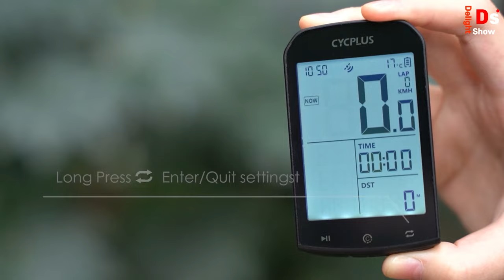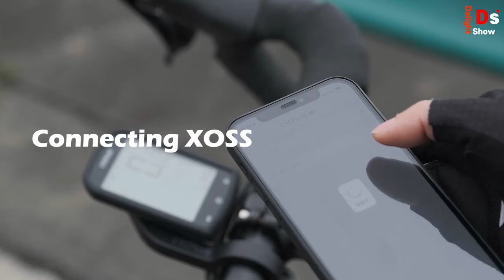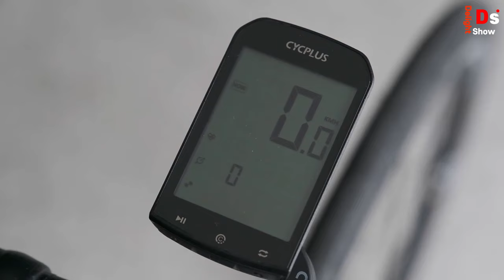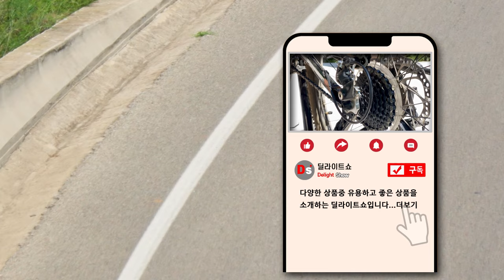알리익스프레스 자전거 용품 카테고리 정리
알리익스프레스에서 다양한 제품중 유용하고 좋은 제품을 소개하는 알리트윗입니다.

알리익스프레스 자전거 업그레이드 소품 13개

▶ 알리익스프레스 바로가기 📌

※ 상기 링크는 동영상 제작일을 기준으로 확인된 정보이며, 링크에 문제가 있을 경우 댓글로 알려주시면 빠르게 수정하도록 하겠습니다.

▶▶ 자전거 카테고리 상품 바로가기

[Chapters]
00:00 INTRO

00:26 자전거 허브 퀵릴리즈 미등랙

00:54 자전거 퀵릴리즈 페달 고정링

01:13 자전거 퀵릴리즈 페달 어뎁터

01:57 자전거 접이식 퀵릴리즈 휠 세트

02:39 자전거 비상용 페달 어뎁터

03:47 자전거 페달 부스터 장치 어뎁터

04:13 자전거 브레이크 캘리퍼 세트

05:38 자전거 접이식 페달

06:12 자전거 속도계 주행 거리계

07:10 자전거 케이던스 속도 듀얼 센서

08:21 자전거 휴대폰 거치 폴더

08:42 자전거 충전식 라이트

08:42 자전거 충격 방지 안장

09:58 END